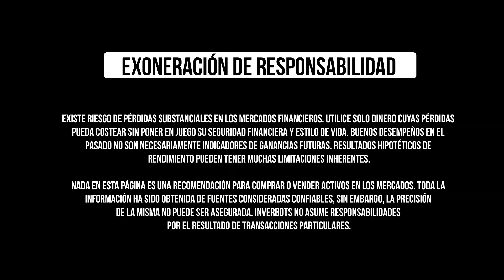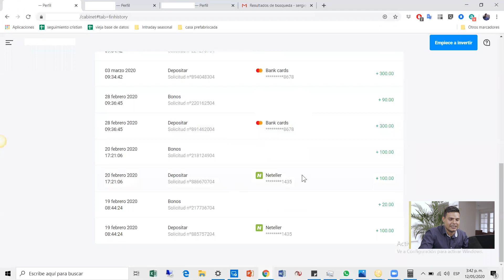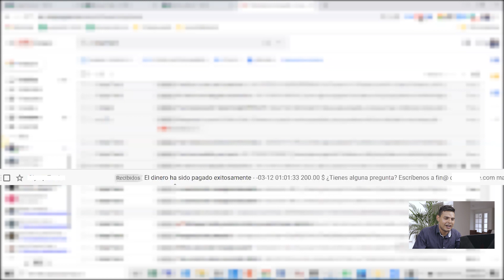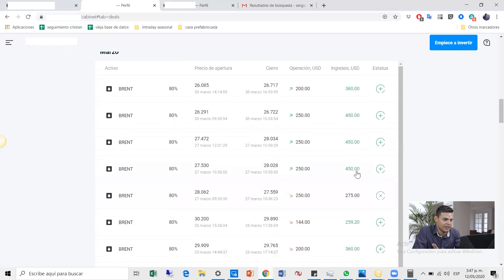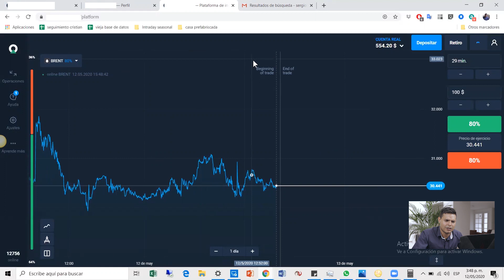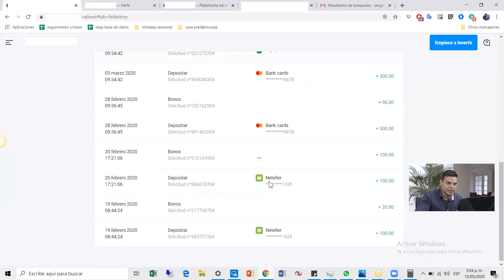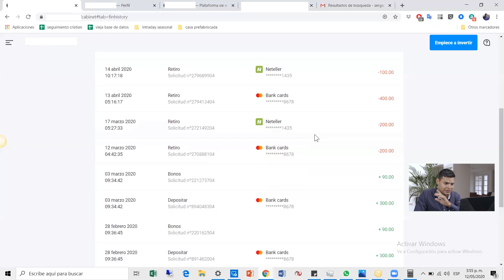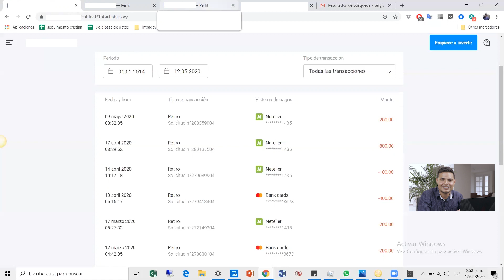Opciones Binarias: La Confirmación de una Estafa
En esta cuarentena, además de aprovecharla para investigar, crear nuevos robots, probar robots viejos y demás, decidí volver con mi ex; las opciones binarias. En este vídeo te cuento nuevamente cómo me fue en este mercado y te demuestro mis resultados en una plataforma de binarias.

Accede a nuestro curso gratuito y recibe más información de nuestros servicios